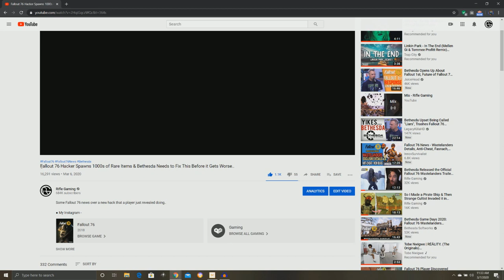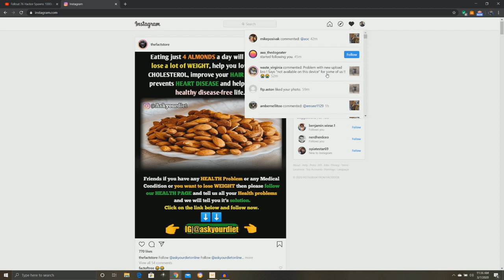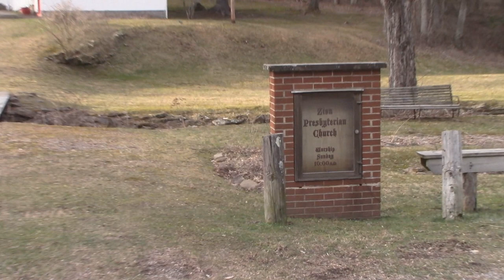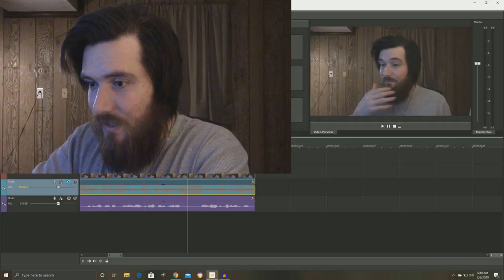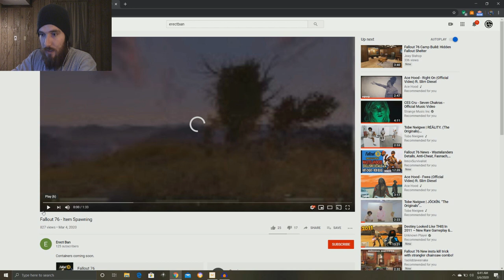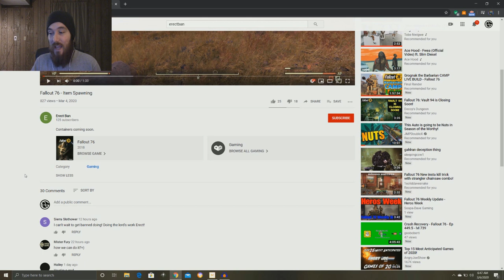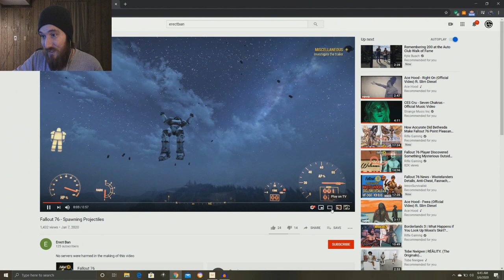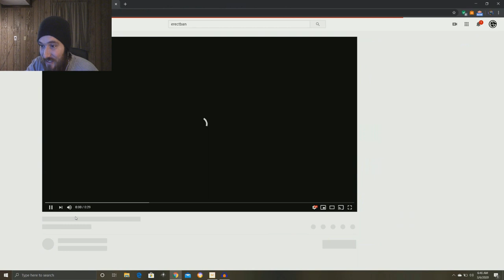Fallout 76 Hacker Spawns 1000s of Rare Items & Here's Why Bethesda Should Worry About This Hack..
Fallout 76 news over a hacker that spawned 1000s of rare items & completely broke the PC economy.